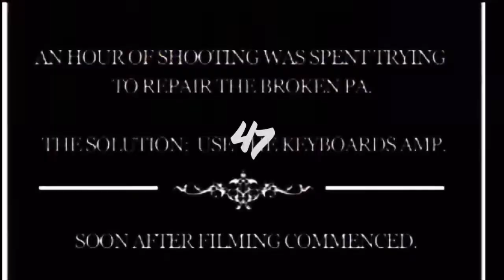Funny Twitch Rage Moments (The Devil Wears Prada Remix) (Better Volume Level)